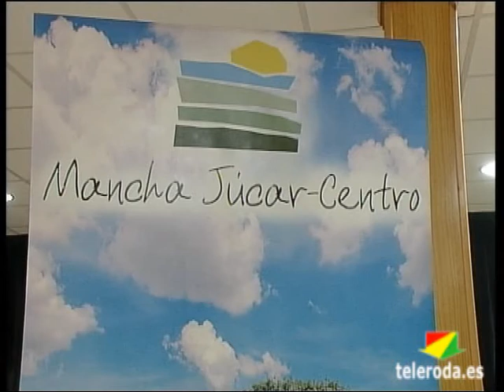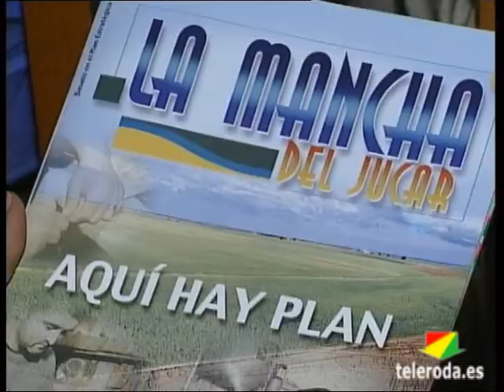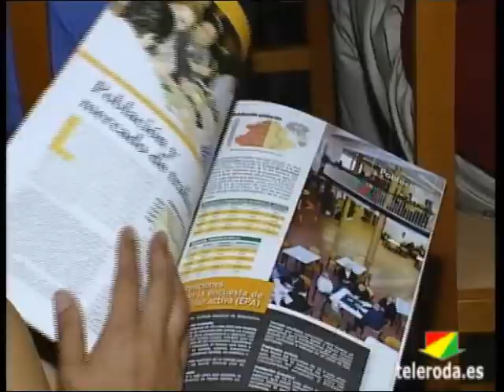Se rompe la Asociación de Desarrollo Integral Mancha Júcar-Centro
La Asociación para el Desarrollo Integral Mancha Júcar-Centro se encuentra en una situación crítica, tras los acontecimientos ocurridos en la última asamblea celebrada el pasado 18 de octubre, en la que cuatro de los mayores ayuntamientos que participan en la entidad decidieron abandonarla.